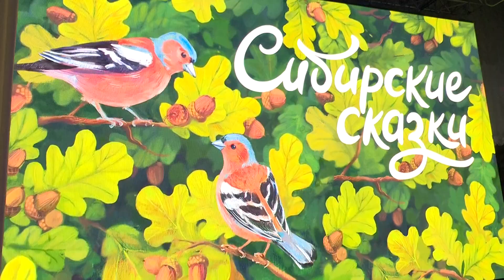«Сибирские сказки» для малышей читают в новосибирской филармонии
Необычный проект готовят в новосибирской филармонии. Самым маленьким слушателям, от трёх лет, решили рассказать «Сибирские сказки». Автор историй про мишку-борца и царя-судака — Дарья Индинок, а читает их актриса театра «Красный факел» Дарья Емельянова. Текст сопровождает музыка известных композиторов: Чайковского, Скрябина, Глинки. А на экране во время выступления показывают красочную анимацию Светланы Зыковой.